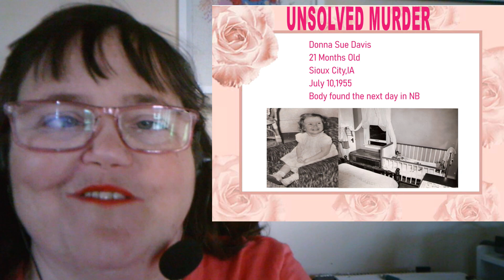Who Brutally Murdered An Innocent 21 Month Old Baby